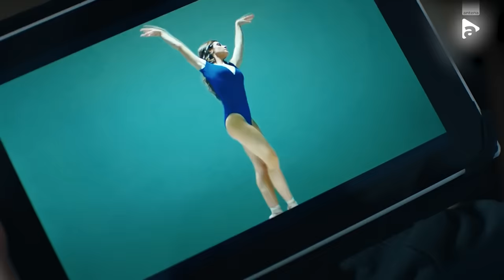Lia - Soția soțului meu | Lia îi dă o palmă lui Petru: „Să nu mai zici în viața ta așa ceva!”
În cel de-al 21-lea episod din serialul Lia - Soția soțului meu | Sezonul 1, de pe 23 martie 2023, Petru privește șocat imaginile cu spotul în care Lia apare îmbrăcată în costum de balerină și face o criză de gelozie! După ce îi adresează mai multe jigniri, Lia se supără și îl pocnește!